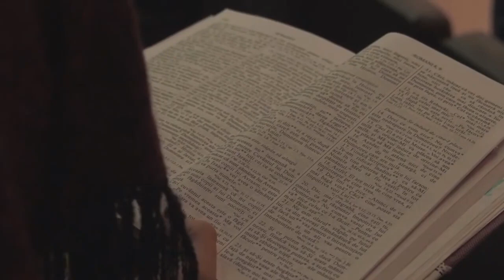Laudă și închinare | 12 decembrie 2021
Biserica Crestina Emanuel, Galati Live Stream